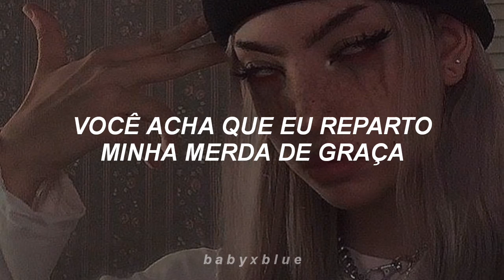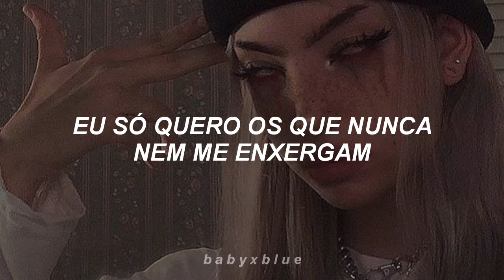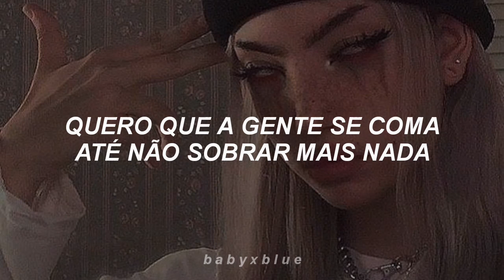melanie martinez // gingerbread man [tradução pt-br]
gingerbread man melanie martinez tag you're it tradução legendado lyrics halloween natal Christmas santa claus merry Christmas feliz natal ✨💫 cake training wheels dollhouse play date teachers pet show and tell